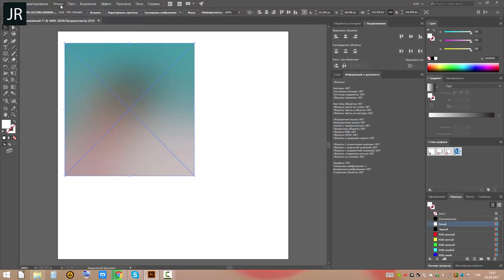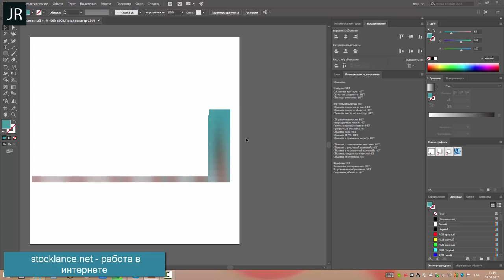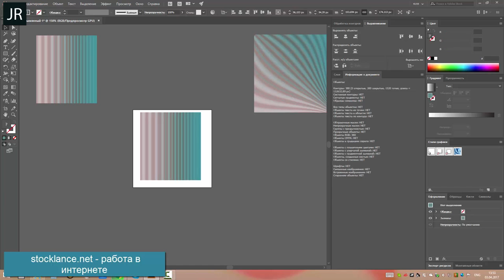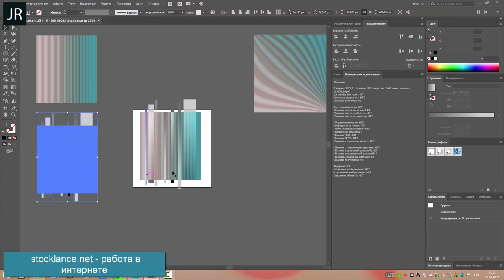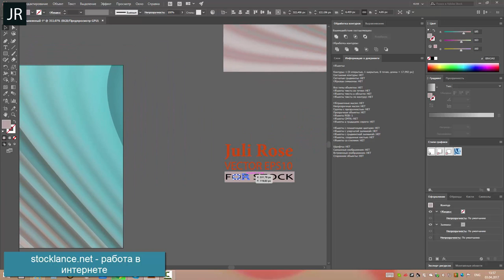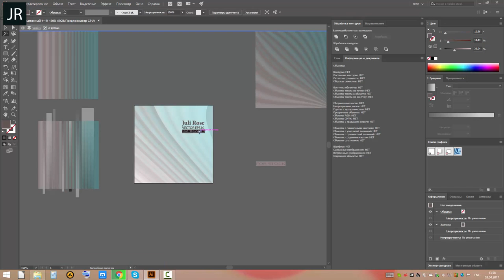Векторная графика в Adobe Illustrator - Juli Rose